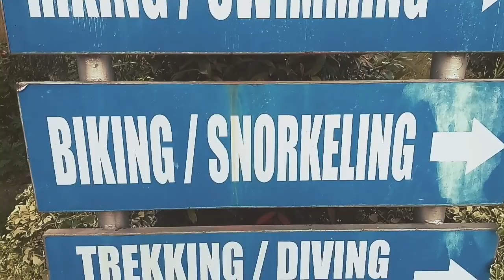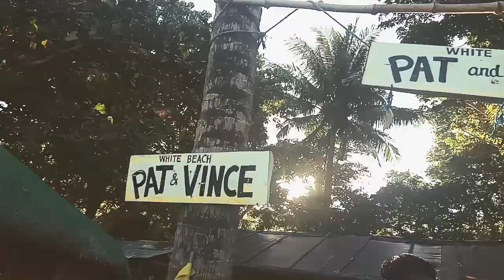DINGALAN, AURORA. BATANES OF THE EAST 💕😍 | Travel vlog #5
HAHAHAHA. Maganda ba? Sulit ba? Well yezzer. Try nyo pong pumunta sa Dingalan, Aurora. Laitin kung close tayo! HAHAHAHAHA. Gusto mo yo? 😂

Roselle Cayubit, 23.
Cavite, Philippines